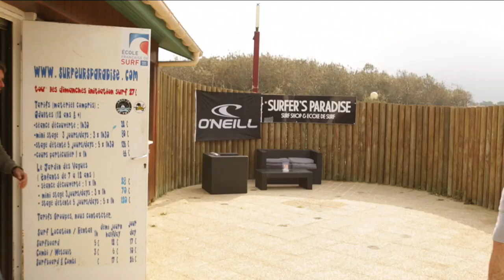Vis ma passion de Bodyboarder avec Jean Bouilhou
Jamais au creux de la vague avec Jean Bouilhou, le 3ème ligne de la Section Paloise Béarn Pyrénées.
Vis ma Passion -- Acte 3

Fidèle parmi les fidèles, vous connaissez tout sur les joueurs de la Section !
Tout ? En êtes-vous vraiment sur ?
Après avoir découvert les passions de Jean-Marc Mazzonetto pour le secourisme et  Loïc Bernad pour la pêche, c'est au tour de Jean Bouilhou de vous initier aux joies du prône loin du reef sur les shore breaks du spot de Tarnos !
Du tutu à la combinaison, c'est toujours avec son porte-bonheur que Jean affronte les tricks et vous entraine avec lui dans le tube !